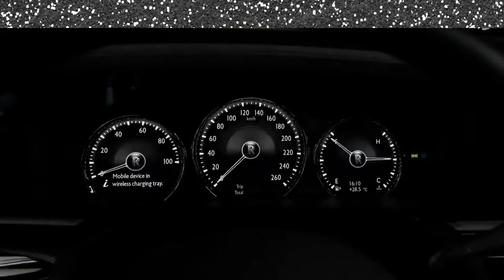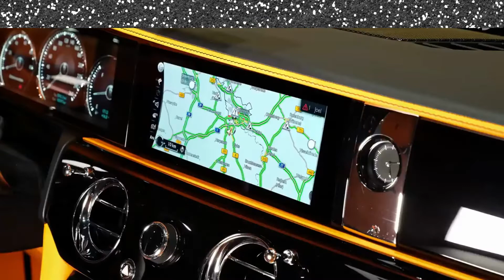rolls Royce car 2022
Picture World Assalam u Alaikum everyone
In this video, you will see about rolls Royce cars new cars 2022luxury cars
2022 Cadillac escalade
luxury cars
cars
best luxury cars 2022
top cars 2022
world's most luxurious car
most luxurious cars
car 2022
new luxury cars 2022